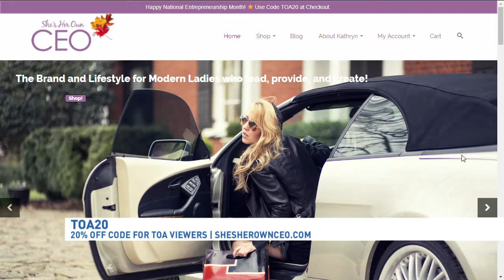She's Her Own CEO® on ABC 3340's Talk of Alabama (WBMA)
She's Her Own CEO®'s Kathryn Brooks visited Talk of Alabama (TOA) on Birmingham's ABC 33/40 to discuss National Entrepreneurship Month.